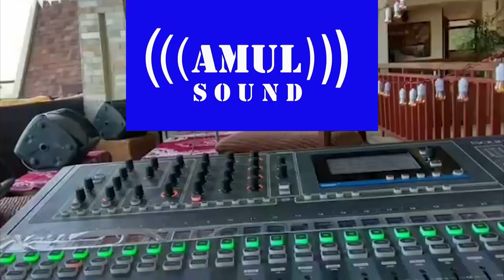Jhi Aji Bajya Episode 12//Raju Manandhar//Khwopa Media Circul //Ranjana Situkhu